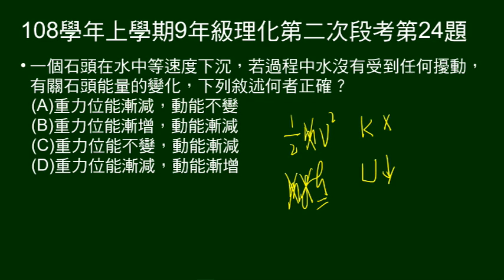108學年上9年級理化二段第24題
石頭在水中等速下沉，問動能、位能變化。